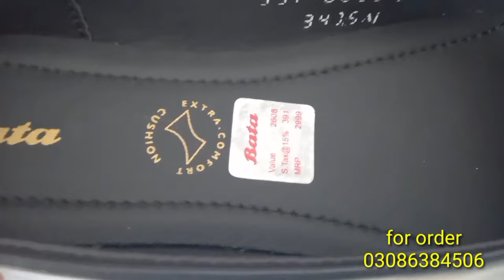bata shoes flat 40% sale